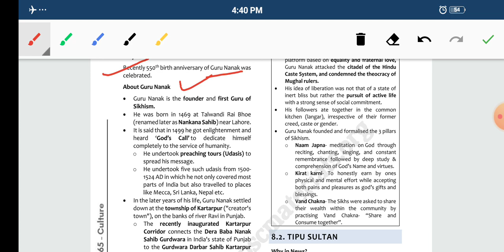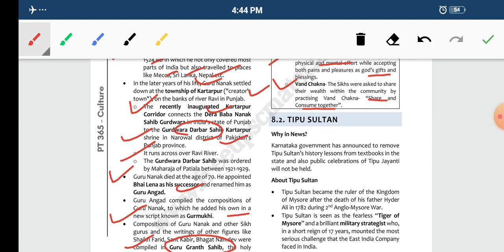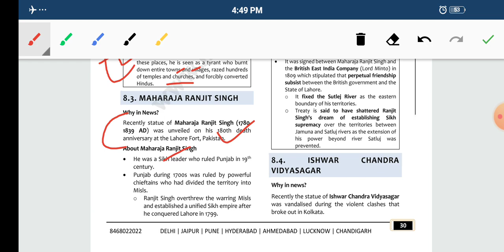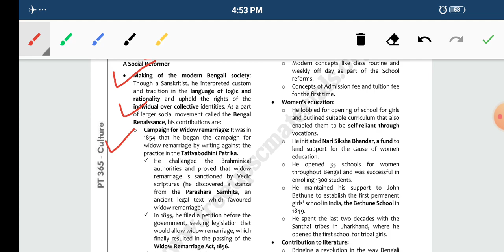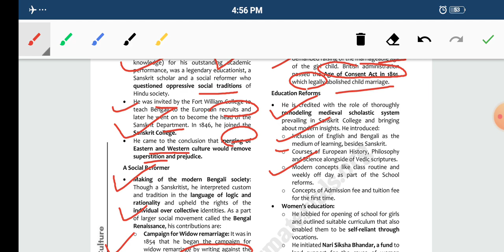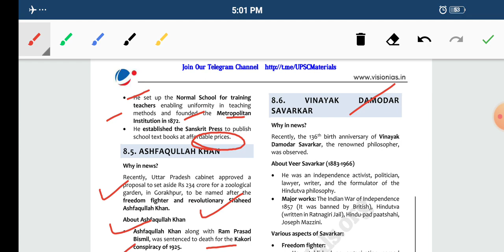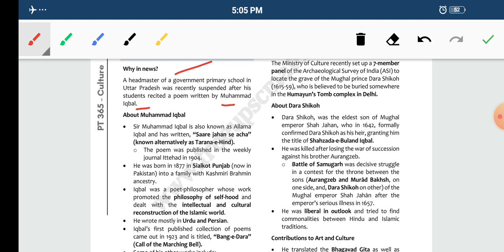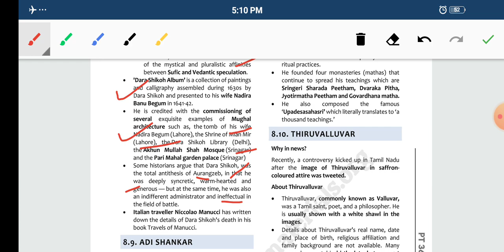VISION IAS PT365 || CULTURE || PART 6 || UPSC CSE | STATE PCS